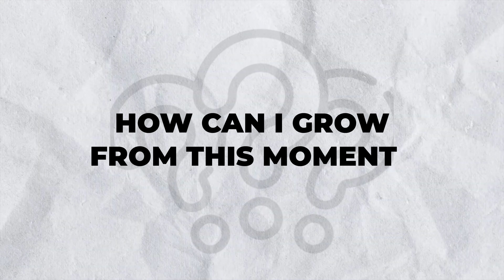How to stop thinking about what I did in the past (real event OCD)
⚡⚡Online Recovery Courses⚡⚡
► Master Your OCD From Home (try for free)

⭐ Join my OCD group - LIVE Q&A, chat rooms, & early video access. Kick OCD to the curb!

► Parents, spouses, and families - How to support someone with OCD

► BFRB's (hair pulling, skin picking, nail-biting) (try for free)

➼ Do I have OCD?
➼ Do I have HOCD?
➼ Do I have Harm OCD?
➼ Relationship OCD
➼ How severe is my OCD?
➼ Do I have hair-pulling disorder?
➼ Do I have skin picking disorder?
➼ Depression severity scale

In this video, we're going to talk about why rumination fuels anxiety and OCD and how to stop the cycle.

Thinking about our past is normal. What is not normal is feeling guilt, shame, and anxiety. Let me show you how to move forward.